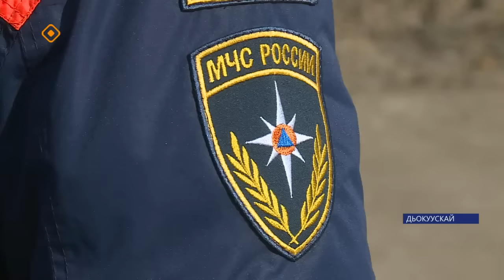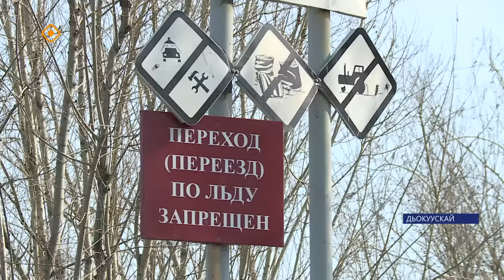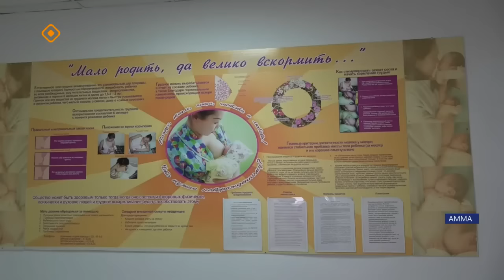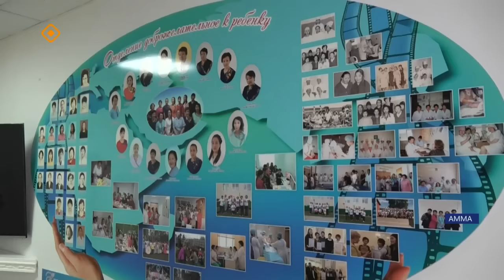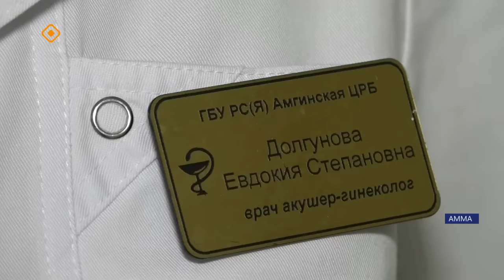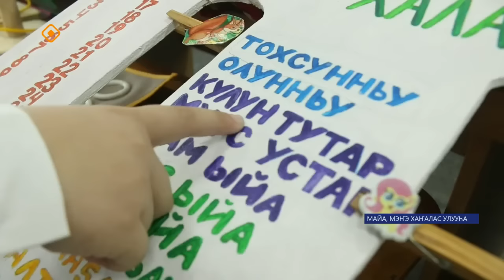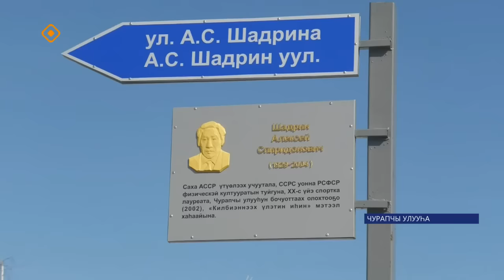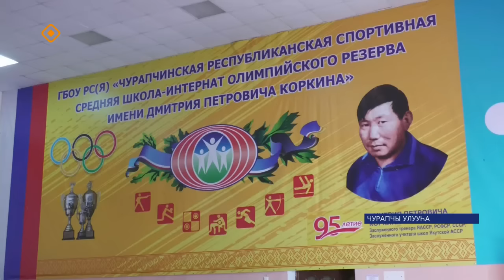«Саха сирэ» информационнай биэрии. Муус устар ый 23 күнэ 13.30